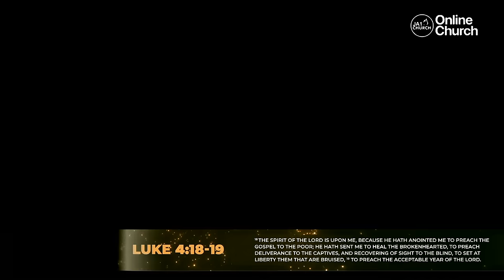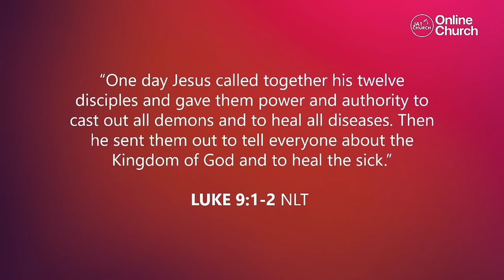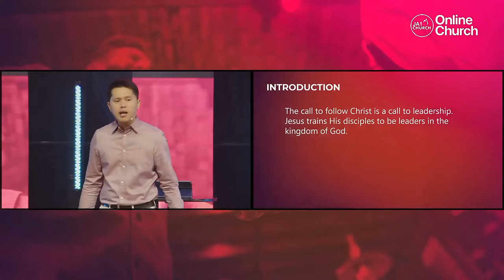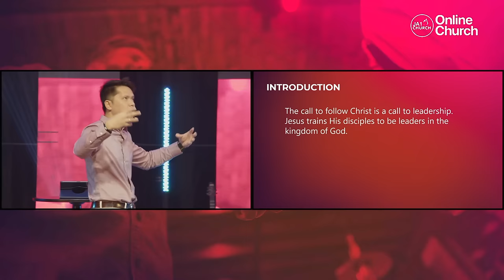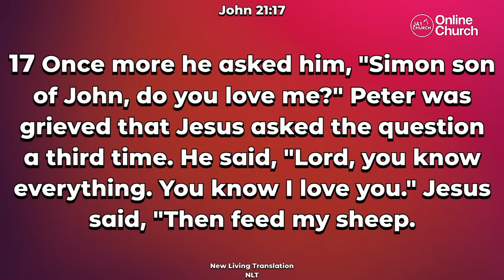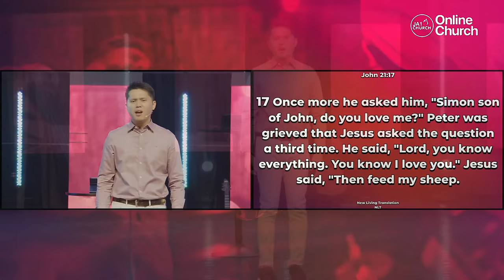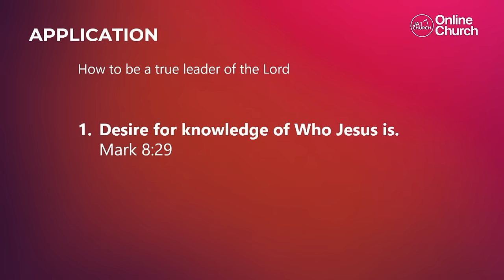TRAINED TO LEAD by Rev. Gio Husmillo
Sunday Worship Service // April 14, 2024

If you have any prayer requests, we'd love to pray for you! Send your prayer requests to JA1 Church facebook page ➡️

Do you want to learn more about God and the bible?

❤️ Are you ages 6 to 12 years old? Join the Anointed Kids Church!
🔥 Are you ages 13 to 22 years old? Join the Anointed Youth Ministry!
💪 Are you ages 23 to 45 years old? Join the Anointed Professionals Ministry!

🎧 Listen to Anointed Worship Music and get inspired!